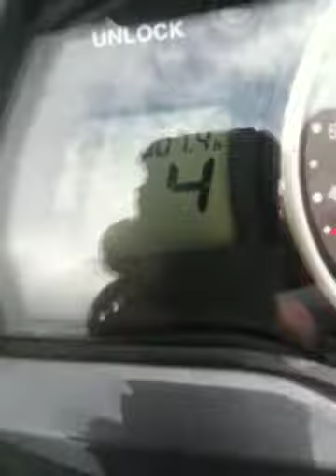Yamaha waverunner sho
Yamaha waverunner sho on choppy waters of lake.